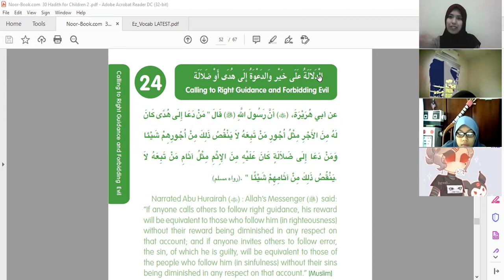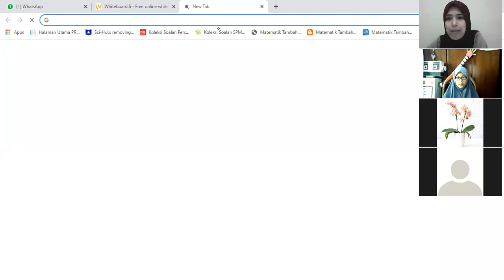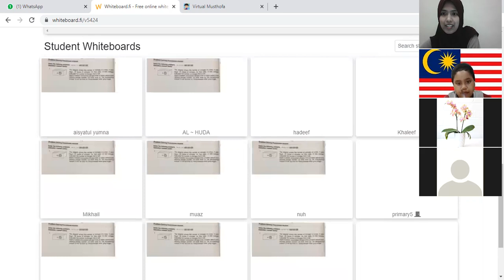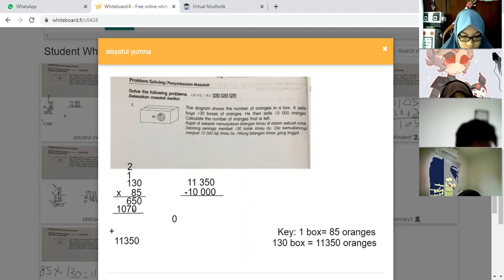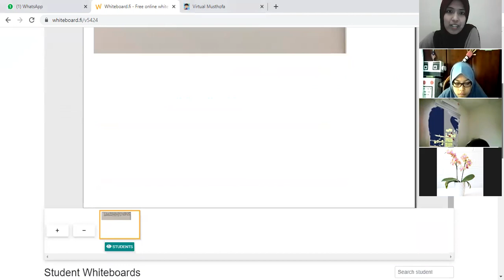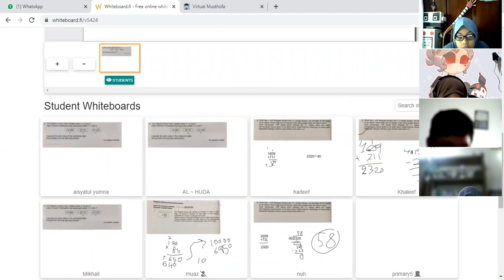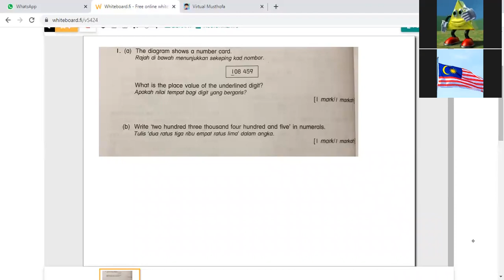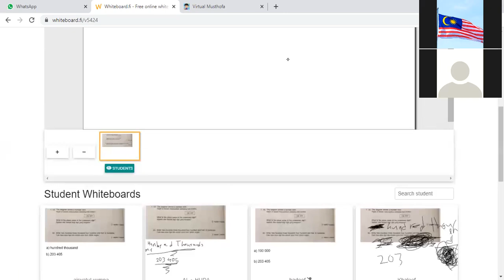Problem solving involving whole number up to 1 000 000 (5 Lathif)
Hi student, please watch this video.